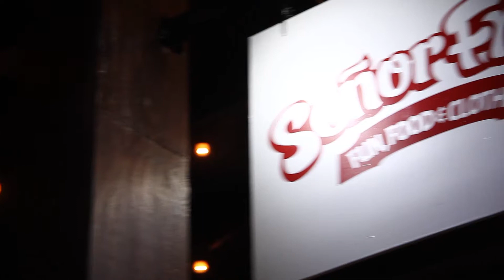Video Señor Frogs "Aniversario" - Puerto Vallarta con Drone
Producción de Video Promocional del Bar "Señor Frogs" ubicado en Puerto Vallarta, Jal. a cargo de Multimedia Design.

Profesionales en producción de anuncios promocionales, corporativos o de capacitación en video para su negocio. Video filmación de eventos especiales, conferencias, celebraciones corporativas o familiares; edición y efectos especiales. Tenemos innumerables opciones para cubrir todas sus expectativas a los precios mas accesibles del mercado.

Este videograma es un producto intelectual protegido a favor de su productora. La titularidad de los derechos de este videograma se encuentran reconocidos en la Ley Federal del derecho de Autor. Se prohibe su producción, reproducción, importación, almacenamiento, transporte, distribución, comercialización, venta o arrendamiento, así como su adaptación o transformación y comunicación directa al publico sin la previa autorización por escrito del titular. La violación a esta prohibición constituye un delito y una infracción, sancionados conforme a los artículos 424 fracción II del código Penal para el D.F. en materia de fuero común y para toda la República en materia de fuero federal: 231 fracción I de la Ley Federal del Derecho de Autor.